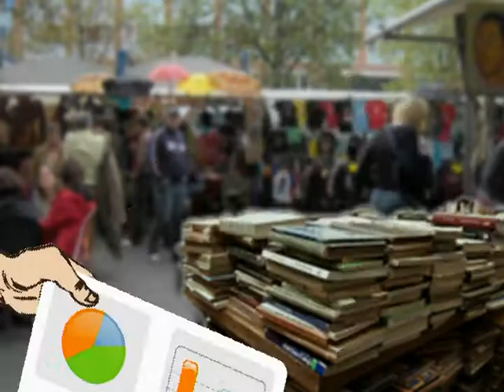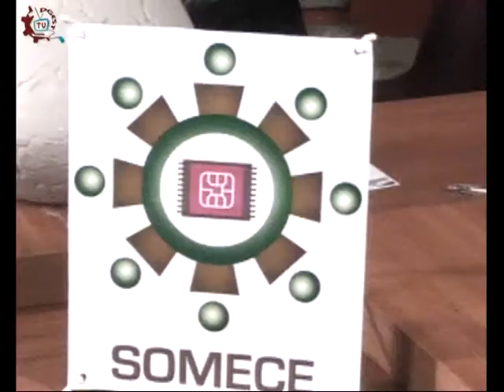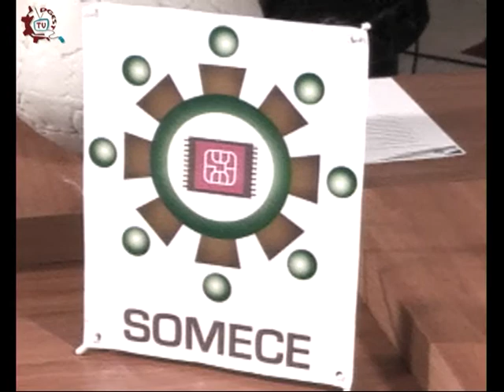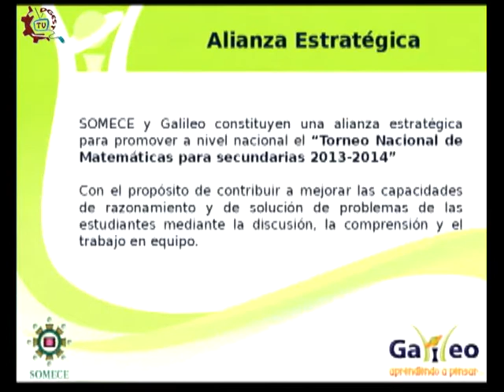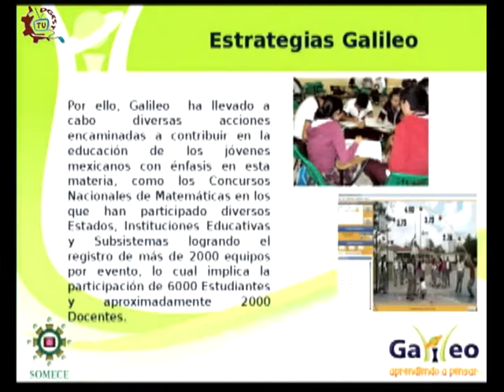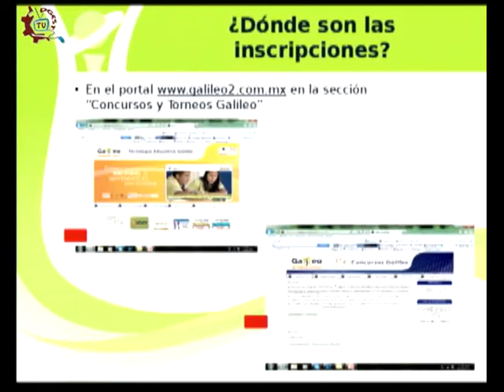CE1314/Asómese a SOMECE/Torneo Nacional de Matemáticas 2013-2014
Asómese a SOMECE. Torneo Nacional de Matemáticas 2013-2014. Invitada: Mtra. Emma Calderón Alzati. Conducen: César Medrano. Fecha de emisión: 5 de septiembre de 2013. Este y otros programas los puedes ver